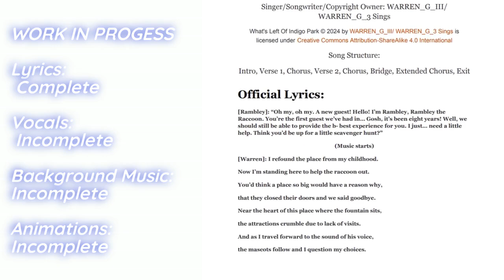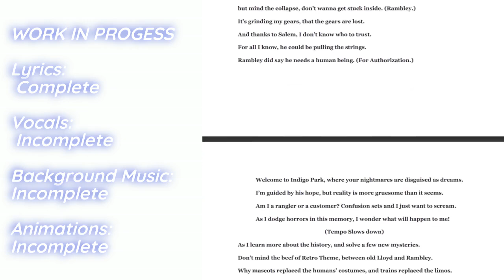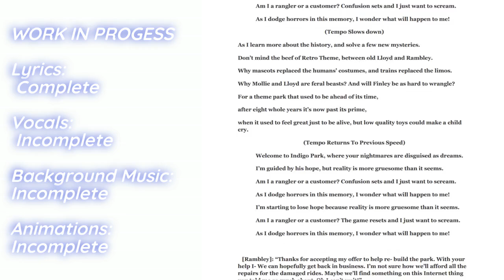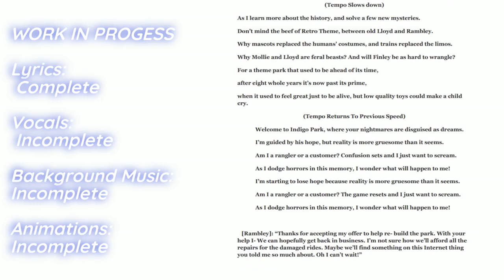Welcome To Indigo Park | WIP Vocals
G'day to you lot. Thanks for visiting today. I know "Indigo Park Chapter 1" by @UniqueGeese was released over a month ago, but since I found out about the highly-rated Indie-Horror game, through several gameplay and roleplay videos by other content creators, I've wanted to make a song out of it. As you might be able to see from the thumbnail or to the left side of my video here, this is a "Work In Progress" project or WIP.
The lyrics to "What's Left Of Indigo Park" are done and licensed. The voice recordings in this video are a rough draft of what I want it to sound like. I may have to hire someone to make the background music as I am terrible at making music from scratch, mostly since I don't have instruments anymore. As for the animations, I'm thinking of bringing back Piskel a character sprite animation site for video games. I haven't used it in nearly two years but hopefully, I can make Rambley look good for the intro and outro sections.
Since this is my song if you plan to use it for your own projects in the future, you must provide that I am the original creator. If any of you lot plan on making remixes or adaptations of this song, stick with the current licensing.